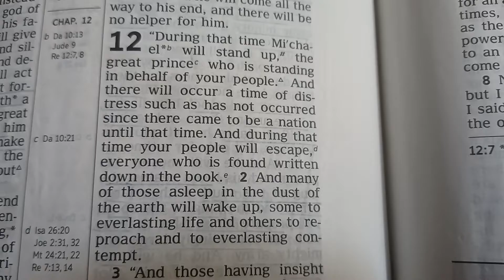Daniel 12:1-*.* during that time Michael will stand up the great prince who is standing in behalf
of your people and their will occur a time of distress such as has not occurred since there came to be a nation until that time and during that time your people will escape everyone who is found written down in the book too and many of those are steeped in the dust of the earth will wake up some to everlasting life and others to reproach and to Everlasting contempt 3 and those having Insight will shine as brightly as the expanse of heaven and those bringing the many to righteousness like the stars forever and ever for ask for you Daniel keep the word secret and still up the book until the time of the end mini will roll about in the true knowledge will become abundant... because of MyFather Spirit & Power | Michael